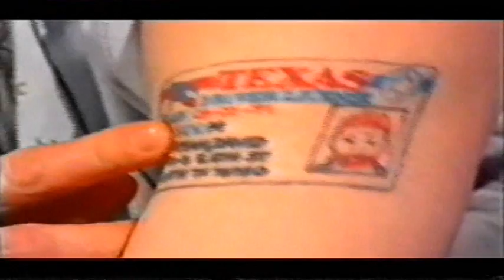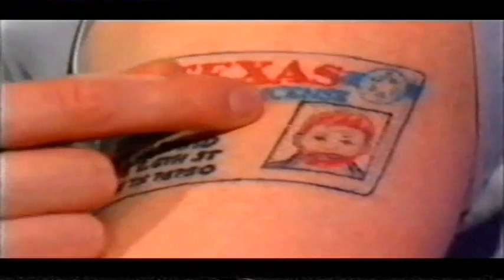Dave Gorman on Frank Skinner 2003 (22 December)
Promoting Google Whack